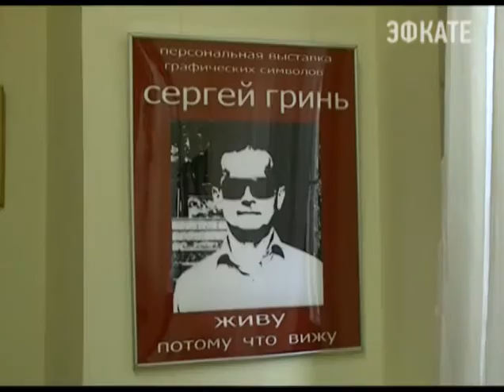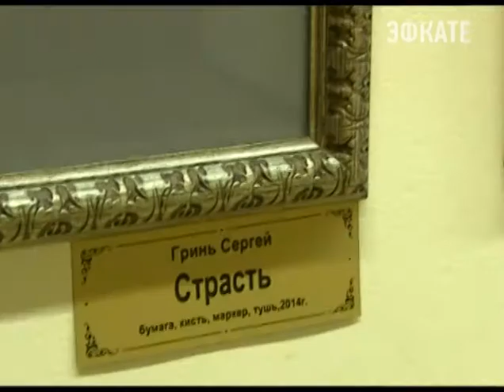В Сочи открылась выставка незрячего художника Новости 24 Сочи Эфкате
В художественном музее открылась необычная выставка, на которой представлено искусство, созданное незрячим художником. Сочинец Сергей Гринь, рисует уже 20 лет. На персональную же выставку решился впервые.

Сергей Гринь — известный всем горожанам экскурсовод интерактивного зала в Художественном музее. А в период подготовки к Зимним играм он был экспертом по созданию безбарьерной среды. Так Сергей Гринь стал городской знаменитостью. То что он ещё и рисует, знали не многие. Но, как оказалось, творчество играет огромную роль в его жизни. Формы, которые художник использует в своих работах близки к символизму, отмечают коллеги. На первый же взгляд в каждой работе изображены лишь линии и геометрические фигуры. А в целом, его картины — это поле для интерпретаций. Символы Сергея, нарисованные маркером, заставляют зрителя думать, подключать подсознание и интуицию. Каждый видит что-то свое: орнамент, восточные иероглифы, фигуры. Сам Сергей говорит, что все дело в шестом чувстве. На самом же деле, отмечают мастера, это новое направление в искусстве.

Сочи. Новости.
Телеканал Эфкате.